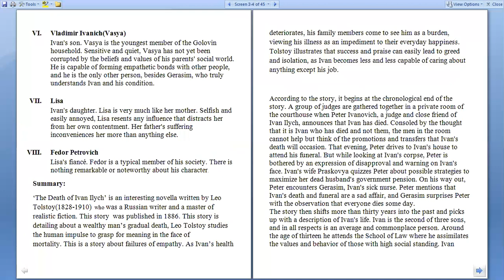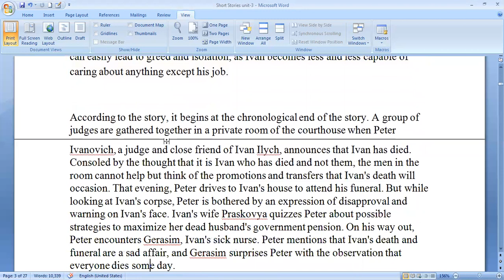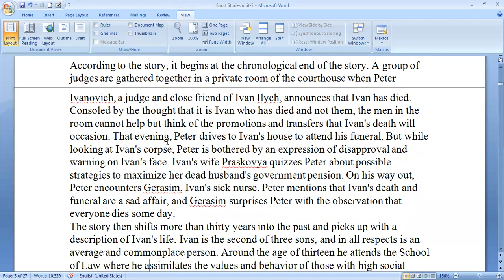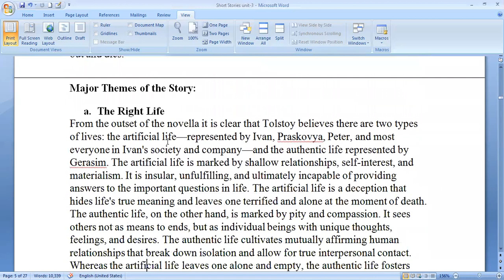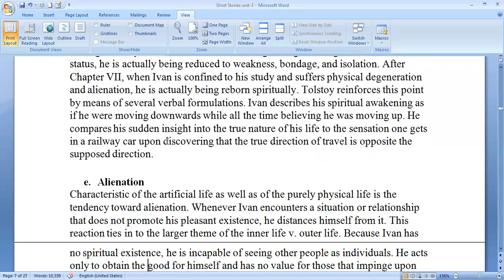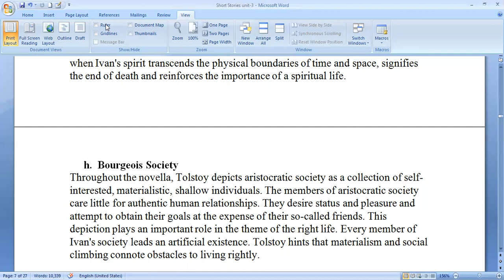BEd_Fourth_Year The_Death_of_Ivan_Ilych Leo_Tolstoy short_story Literature_for_Lg_Development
Present video is beneficial for B.Ed 4th  Year Students who are majoring in English Language.The lecture is based on  Literature for Language Development .Unit-3 : Exploring Language through Literary Text
The short story "The Death of Ivan Ilych" by Leo Tolstoy(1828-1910) was a Russian writer and a master of realistic fiction.It was published in 1886.